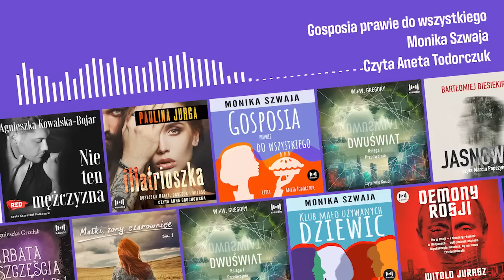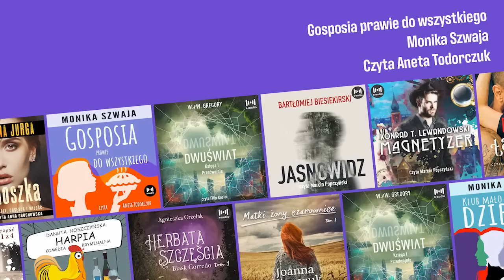CAŁY AUDIOBOOK - Gosposia prawie do wszystkiego - Monika Szwaja - Audiobook PL 8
Świat otwiera przed nami nieograniczone możliwości – do takiego wniosku dochodzi bohaterka książki i ma rację. Aby jednak z nich skorzystać, trzeba być otwartym na ten świat, nie bać się zmian ani wyzwań, nie zasklepiać w utartych zwyczajach i poglądach. Trzeba iść do ludzi, nie zastanawiając się, co nam to da i czy aby ktoś nie zrobi nam krzywdy. No risk, no fun!

Czy prawie-doktorantka, literaturoznawczyni, może z własnej woli zostać gosposią pracującą „po domach”? I to nie w Ameryce, ale u nas, w Polsce? Czy można mieć radość z pracy? Czy można pokochać kogoś o pięćdziesiąt lat starszego od siebie? Albo o pięćdziesiąt lat młodszego? Czy trzeba tkwić w związku z osobą, która uczyniła nam krzywdę? Zakres naszej wolności jest szerszy niż czasami chcemy to przyznać. Książka ta nie powstałaby, gdyby nie kilkoro moich Czytelników, których spotkałam na trasie autorskiej lub w Internecie. Oni poszerzyli moją wiedzę i podarowali mi wiele radości. Chciałabym te wartości przekazać dalej. Monika Szwaja

Jeśli masz ochotę na porcję humoru i optymizmu, szukasz lekkiej historii, która poprawi Ci nastrój – to książka dla Ciebie!

(P) 2020 The Copyright in this audio recording is owned by X-audio Sp. z.o.o.